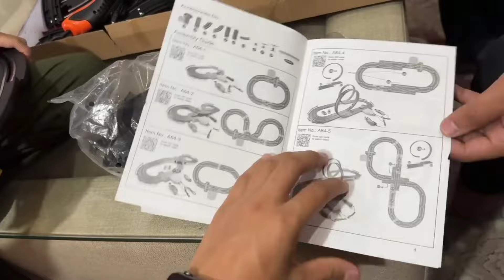Car Racing GAME 😍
sourav joshi vlogs today, sourav joshi vlogs dubai, sourav joshi vlogs first video

sourav joshi vlogs, vlogs daily vlogs, sourav joshi vlogs, sourav joshi vlogs, vlog, vlogs
academy dance, anju ki short video, gurveer vlogs, kisi kahani, kite flight block, mummy gana, piyush joshi cycle, rocket , vlogs,